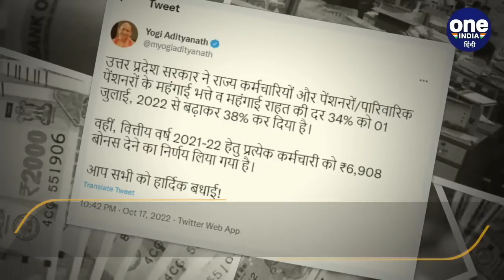CM Yogi Adityanath ने दिया Diwali Gift, 4% बढ़ाया महंगाई भत्ता, बोनस भी | वनइंडिया हिंदी | *News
CM Yogi Aadityanath Diwali gift Bonus for UP Employee: उत्तर प्रदेश (Uttar Pradesh) के सरकारी कर्मचारी (UP Employee) और पेंशनर्स को मुख्यमंत्री योगी आदित्यनाथ (CM Yogi Aadityanath) ने दिवाली का तोहफा (Diwali gift) दिया है. सीएम योगी (Yogi Aadityanath) ने राज्य कर्मचारी, पेंशनर्स और पारिवारिक पेंशनर्स के महंगाई भत्ते और महंगाई राहत बढ़ाने का ऐलान किया है.

UP Da Hike, Uttar Pradesh, CM Yogi Aadityanath, Diwali gift, Bonus for UP Employee, Yogi Adityanath, CM Yogi, UP Govt DA Hike, UP Govt Employees DA, UP Diwali Gift, UP Govt, "योगी आदित्यनाथ, सीएम योगी, यूपी सरकार डीए हाइक, यूपी सरकारी कर्मचारी डीए, OneIndia Hindi, OneIndia News, वनइंडिया हिंदी, वनइंडिया न्यूज़,